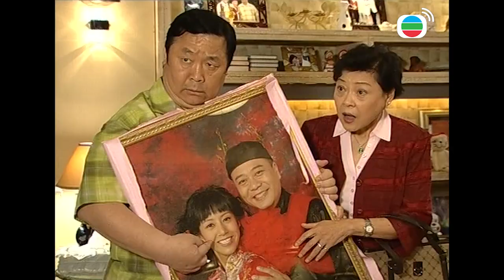Tiến Thoái Lưỡng Nan cắt tập 3 - 2 - Cây kim trong bọc có ngày cũng bị lộ.